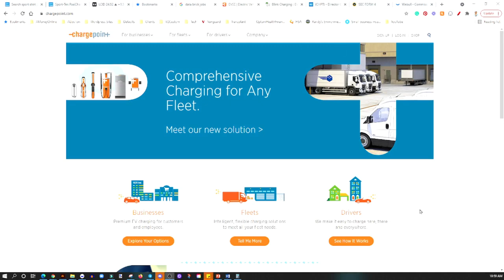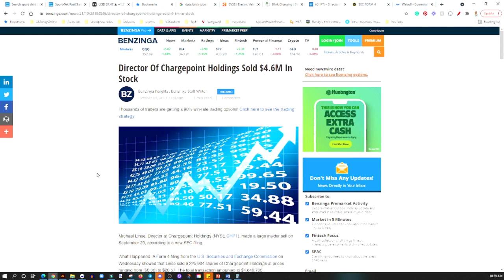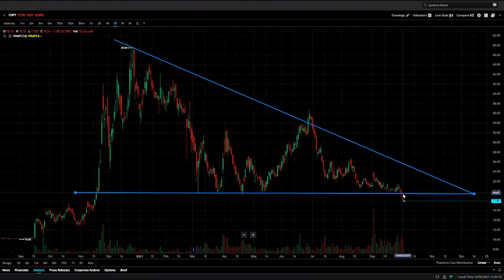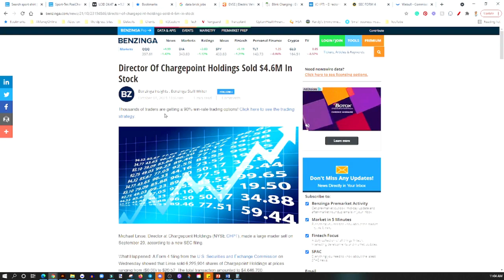WHY I'M PUMPING THE BRAKES ON $CHPT STOCK FOR NOW🔥🔥🔥DIRECTOR SOLD $4.6M IN STOCK| IS CHPT A GOOD BUY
Michael Linse, Director at Chargepoint Holdings (CHPT), made a large insider sell on September 29, according to a new SEC filing.

My Favorite Investing Book
My Favorite Personal Development Book

Based in Minneapolis
Mr. V